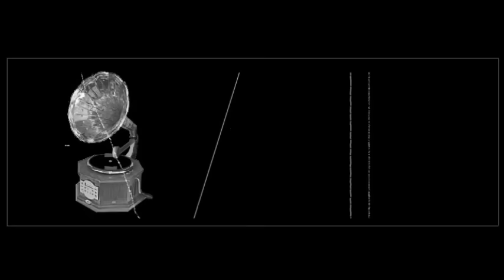A TRAVÉS DE LOS OJOS DEL AMOR...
Que tal amigos, los ojos, las miradas son un motivo recurrente en las historias que cuentan las canciones que integran la música popular de nuestros países. Podemos asegurarles  que se podrían  hacer varios programas al respecto. Esperamos disfruten de esta emisión y sirva de pretexto para que ustedes recuerden ¡muchas más! .  Saludos